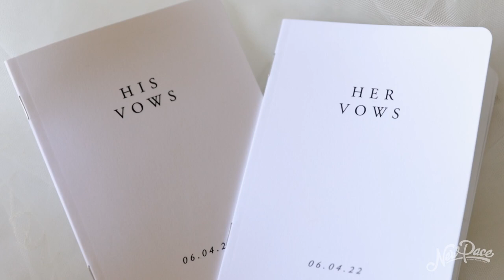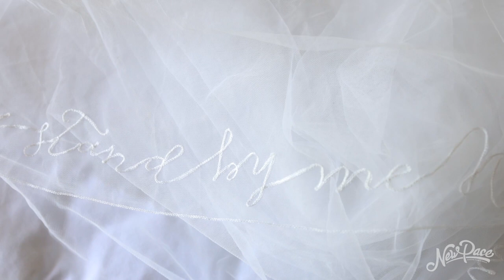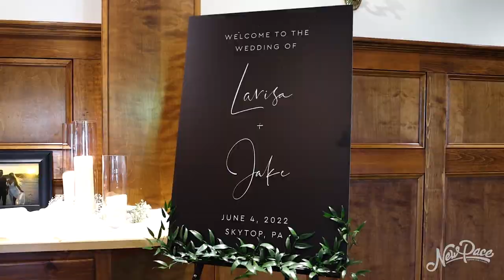Laris & Jake | Skytop Lodge | 6.4.22